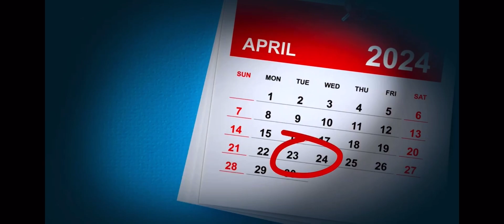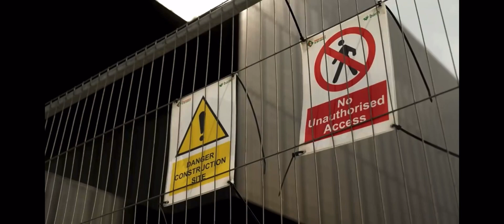Co-op Live opening PR crisis analysis with input from me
I was invited on Channel 5 News today to represent PR Agency One and discuss the tumultuous opening of the Co-op Live arena. Tune in at 5pm if you’re curious. Here I am being interviewed by Channel 5’s Peter Lane.

The opening has been overshadowed by infrastructure issues and delayed shows, putting Oak View Group under scrutiny.

Despite the turmoil surrounding the opening, the Co-op's reputation has largely remained intact. They’ve emphasised that Oak View Group is responsible, while expressing sympathy for affected fans.

The Co-op's transparent communication has helped them preserve public trust, enabling them to navigate this crisis without significant damage to their reputation.

The arena's operational issues arise from various construction and management problems that were apparent to locals before the opening.

Oak View Group’s ambitious launch generated significant positive press, but the infrastructure failures have since tainted this reputation.

Is there cause for concern for the Co-op?

In short, no. The Co-op has upheld its integrity by holding Oak View Group accountable and addressing fans' concerns. The extensive media coverage, although negative, has increased the arena's visibility and could reach new audiences in the long run.

If the construction issues are manageable, the arena could recover quickly, especially with strategic communication to rebuild public trust.

However, prolonged legal disputes over construction issues could delay this recovery.

What about Oak View Group?

The onus is firmly on Oak View Group to address their operational shortcomings and manage the fallout. Initially praised for their PR efforts, they must now focus on consistent communication to rebuild trust.

The construction firms, such as BAM, are currently under scrutiny for their part in the arena’s failures. They need to present a clear action plan to address these issues.

If they do this, I’m sure we'll all be filling the Co-op Live arena once these few snags are sorted out!

PR crisis management steps
- Acknowledge and take responsibility: Oak View Group and BAM should openly acknowledge the issues, provide clear explanations, and outline corrective actions.
- Consistent messaging: Establish consistent messaging across all stakeholders and maintain open communication to avoid misinformation.
- Appoint media-trained spokespersons: Channel 5 questioned why no one was made available for an interview. They should use trained spokespersons to convey key messages, offering transparency and reassurance to the public.
- Regular updates: Regularly update fans, artists, and stakeholders on progress, emphasising the safety of future events.
- Prepare for future crises: Refine crisis communication plans based on the current situation, ensuring readiness for future challenges.